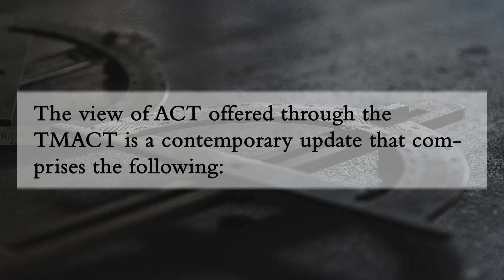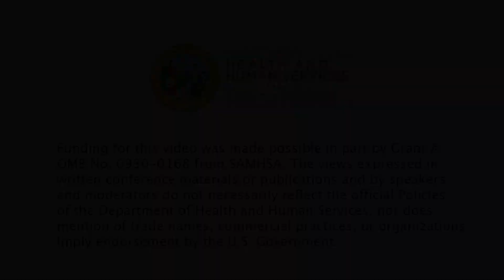Introduction to TMACT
The Tool for Measurement of ACT (TMACT) is a contemporary evaluation tool used to assess how well a program is implementing critical elements of Assertive Community Treatment (ACT).

The TMACT is used to assess ACT program fidelity and guide higher quality ACT implementation efforts. It was developed by Maria Monroe-DeVita, Ph.D., Lorna Moser, Ph.D., and Greg Teague, Ph.D. and is used in many U.S. states and several countries.

The view of ACT offered through the TMACT is a contemporary update that comprises the following:

Flexible and individualized application of resources, where the team delivers highly responsive, individualized, biopsychosocial and rehabilitative services in people’s natural environments that address their goals and needs, and are provided with appropriate timing and intensity;

A team approach to treatment delivery, where a multidisciplinary group of providers with individual areas of expertise share responsibility for meeting people’s complex service needs, integrating care, and providing an armory of service interventions; and

Recovery-oriented services as the focus of care, where the team promotes self-determination and respects consumers as experts in their own right.

UNC Center for Excellence in Community Mental Health; UNC Institute for Best Practices